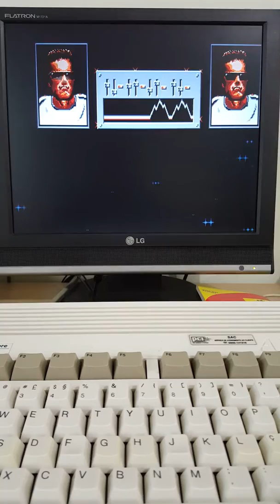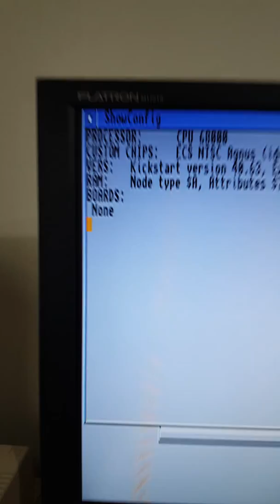Amiga 600, 2 MB , Drive, Mouse , Fonte e discos - VENDO !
Esta a venda , segue o Link do ML